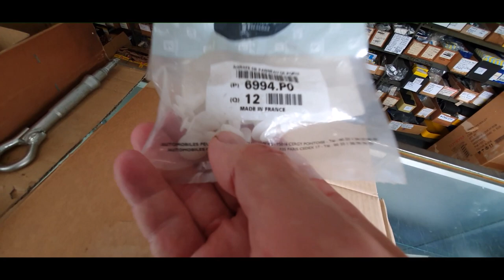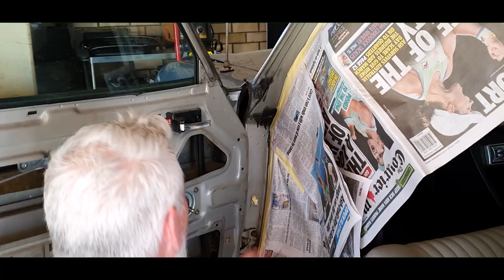REPAIRING OLD DOOR CARDS | Peugeot 504 Restoration (Episode 10)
The old peugeot 504 door cards have seen better days. We do a resto/repair job on them to give them a little more life. Ultimately they need to be replaced, but my budget does not allow for that.
Welcome to FLIP MY RIDE where we,
FIND IT.
BUY IT.
FIX IT.
FLIP IT!

Join me as I seek out all kinds of vehicle bargains, and then show you step-by-step how to transform them into profit. Whether you're a beginner or expert, join me on the road to learning, fixing and the art of flipping. How to find a bargain. How to be fair in negotiations, how to fix and ultimately the art of selling.

All videos are shot on mobile only, using a Samsung Galaxy S8 and S10

I have been a car lover since I could walk and I take a lot of pride in what I do and want to share my passion with others.
I like to help others learn to not fear cars and be able to maybe fix their own car. Give older vehicles a new chance of life and show you it can also be a great side hustle or even a career.

Also, you can follow me  Instagram to get updates, quick-tips, and ask questions (links below)